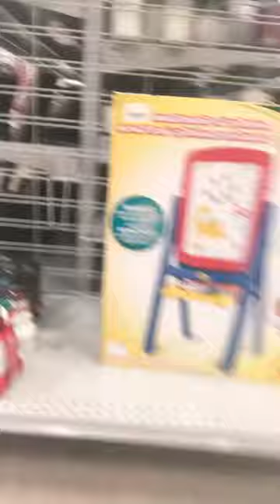December 13, 2023